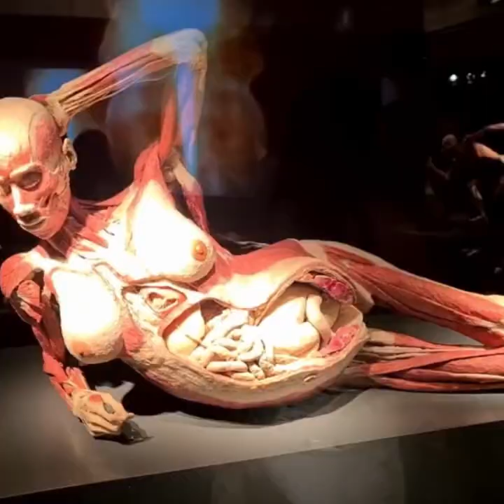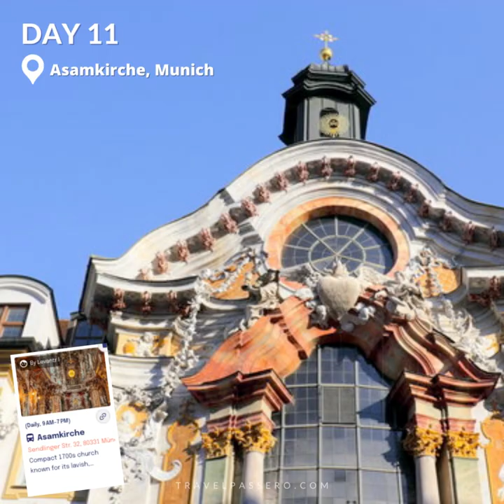Germany Itinerary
Germany is popular for its rich history and World War II. There is so much to learn and explore about German history and if you are a history buff, this is the place to be. Germany has more than 42 UNESCO World Heritage sites. Travel from Berlin, Frankfurt, Heidelberg, and Munich to experience its rich history.

Save and customize this 13-day itinerary!